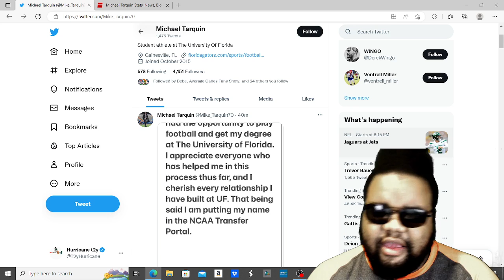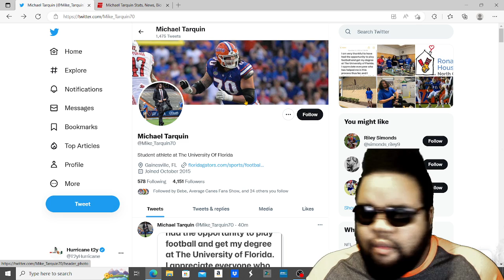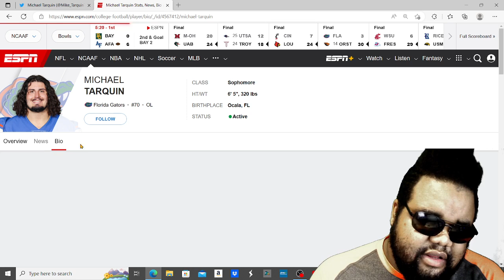florida gator BEST offensive lineman enters the transfer portal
florida gators football new michael tarquin has entered the transfer portal